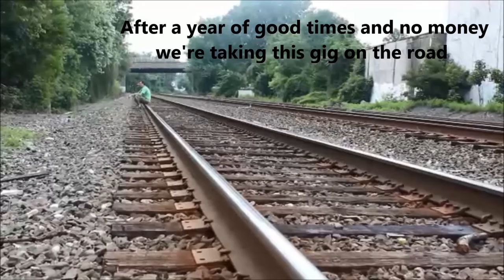Phoenix Theory: Hittin' the road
We at Phoenix Theory want to  thank everyone who has supported us over the last year.

Wile we must now close out shop in Bogota, we are still looking forward to whats ahead.